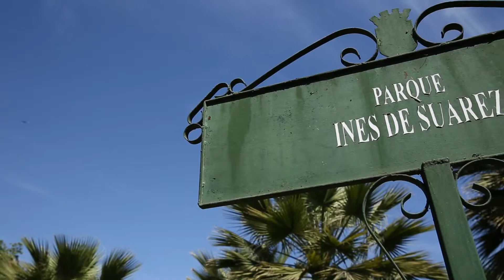Espacio Urbano - Parque Inés de Suárez - Providencia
Conoce un poco más de este emblemático pulmón verde del oriente de Santiago. Visita